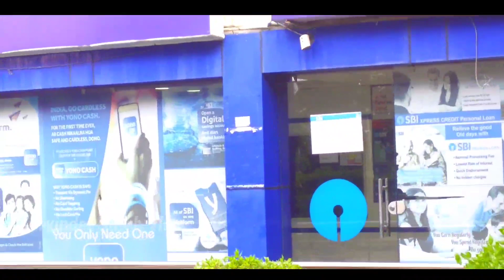Punjabi University Patiala vlog |❤️ Gurvinder Singh Vlog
my first vlog | my first vlog 2022 | gurvinder singh vlog | ❤️
punjabi university patiala vlog